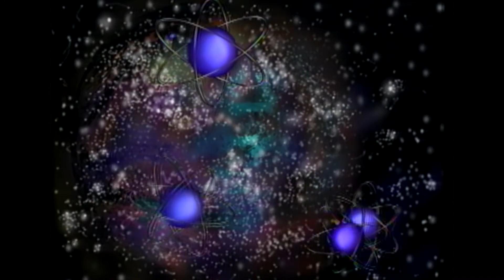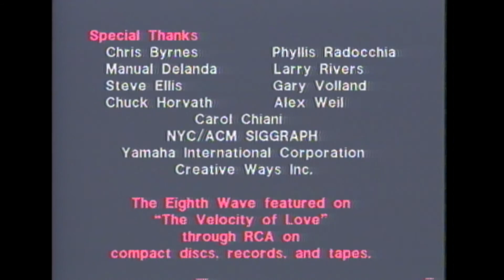Suzanne Ciani - The Eighth Wave (Music Video) FHD DD 2